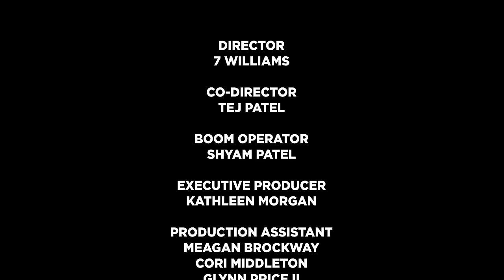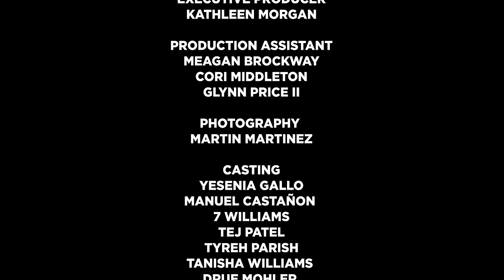Willo - The Big 7 Freestyle | A Short Film | NEVERDIE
All is serene for a young couple (7 Williams, Yesenia Gallo) until a blissful evening is interrupted by a strange broadcast.

The Big 7 Freestyle | Psychological Thriller | Offbeat

Willo (@willotx)
“The Big 7 Freestyle”
Producer: BLK CZ
Mixing Engineer: Devin Canady
Mastering Engineer: Anthony Le

Director: 7 (@willotx)
Co-Director: Tej Patel (@tejxpatel)
Executive Producer: Kathleen Morgan
Production Company: Never Die Island (@NEVERDIEISLAND )

Meagan Brockway, Michelle Calderon, Manuel Castañon, Yesenia Gallo, Reggie Manning, Martin Martinez, Cori Middleton, Drue Mohler, Tyreh Parish, Shyam Patel, Alvin Phillips, Glynn Price II, Jacob Starks, & Tanisha Williams